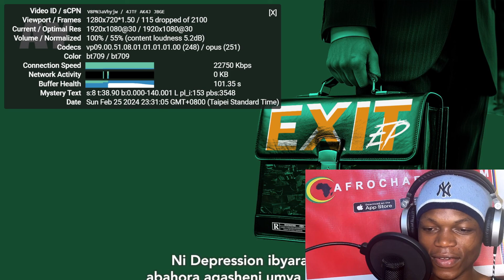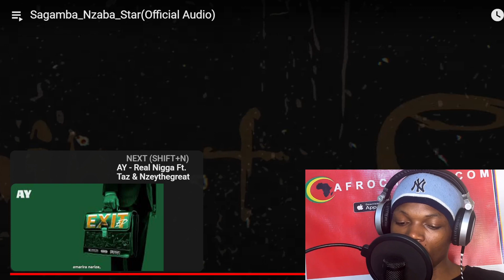ON THE RADAR REACTION: TOP 5 EP IN RWANDAN DRILL AY VS HOLLIX VS SAGAMBA VS GFOX VS